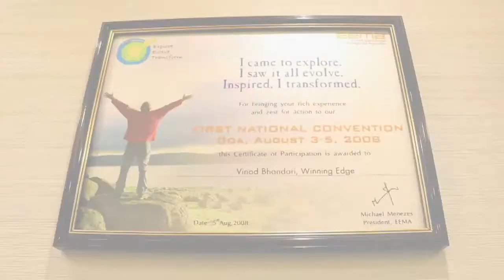Lead By Example : Vinod Bhandari (Wedding Xtraordinaire)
Listen as EEMA patron Mr. Vinod Bhandari from Wedding Xtraordinaire, talks about why you should join EEMA.

Let's together lead by example!